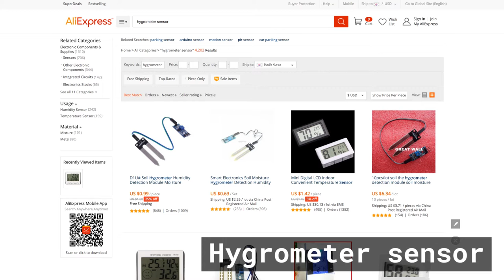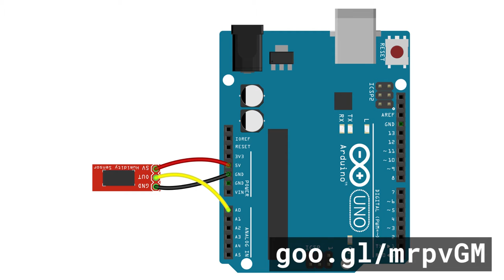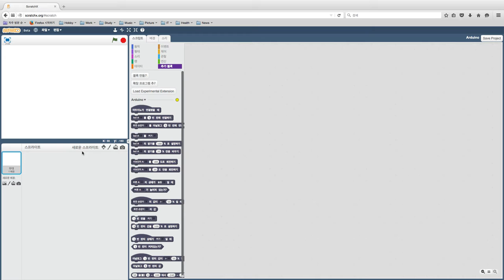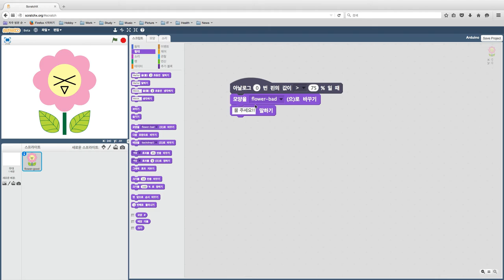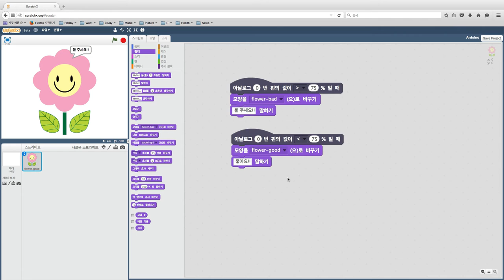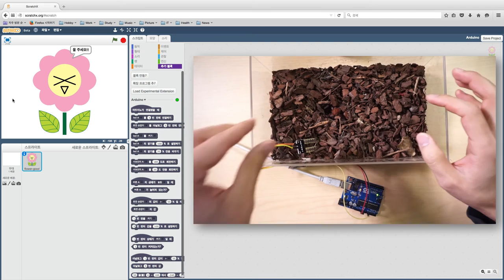스크래치X - 화분 돌봄이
화분 돌봄이